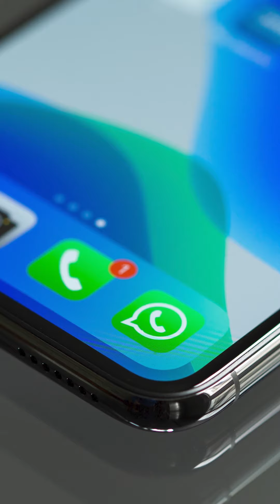رسميًا.. واتساب تحول الرسائل الصوتية إلي رسائل نصية !